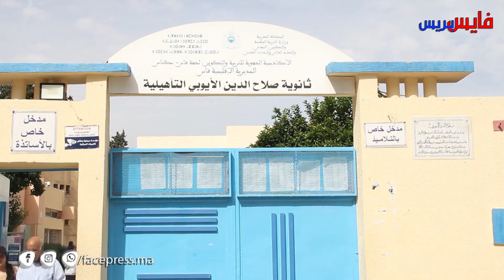تلاميذ ثانوية صلاح الدين الأيوبي .. استقبلونا أحسن استقبال و مكاين غير الكفاح